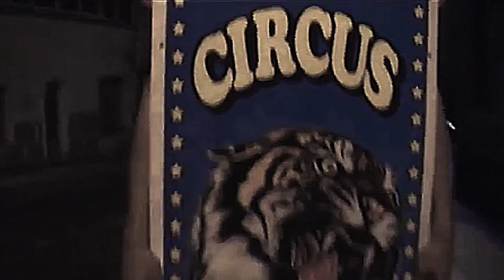rexistro|17| Zoofilia-a-a no Small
Zoofilia-a-a foi unha banda meca composta por Martín González alias Mack Paramo, Conde, etc. e Raúl Rey alias Motocross, activa entre 2008 e 2011. Formaron parte do primeiro recopilatorio Galician Bizarre. O 19 de decembro do 2009 deron un concerto no Small, un bar que axitou o underground grobense durante algúns anos nos dousmiles.

Gravado e editado por Carlos Abeijón. Jrucho Films. 2009